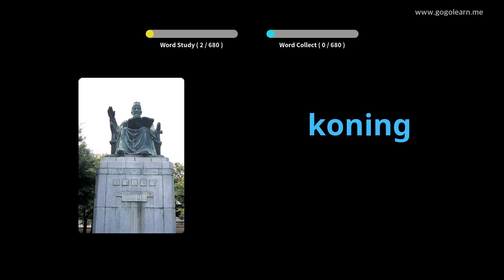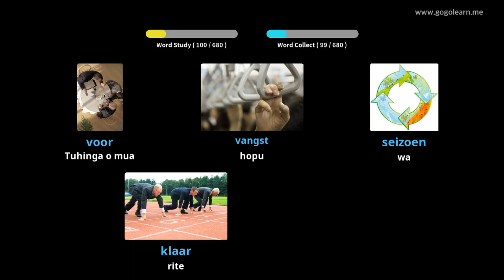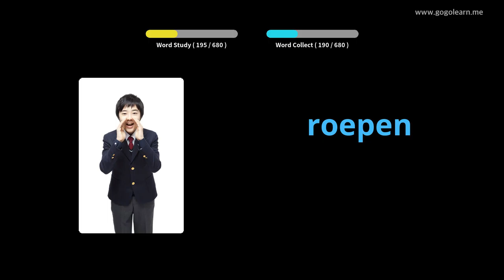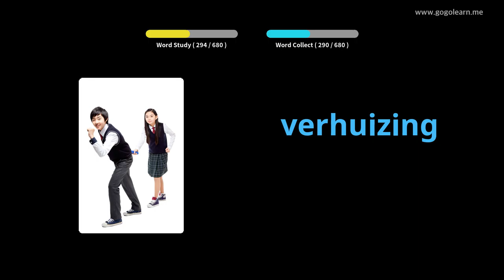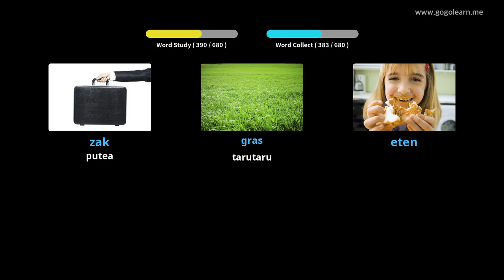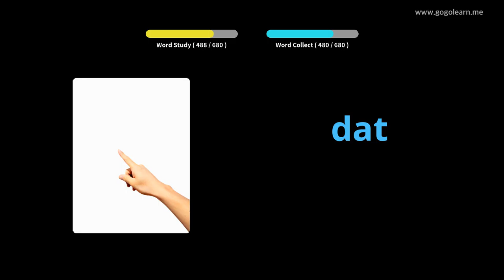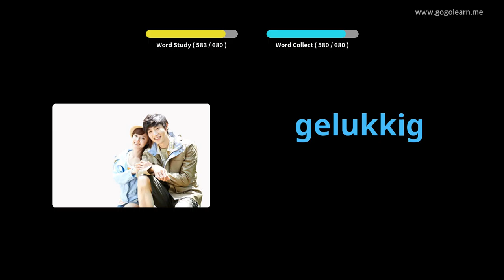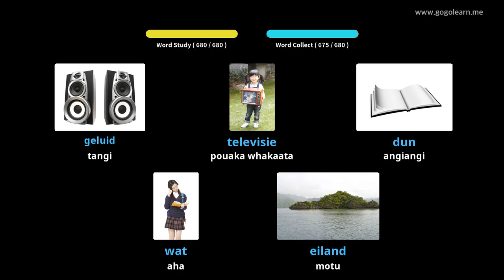Nga tamariki Kupu Tati | Golearn